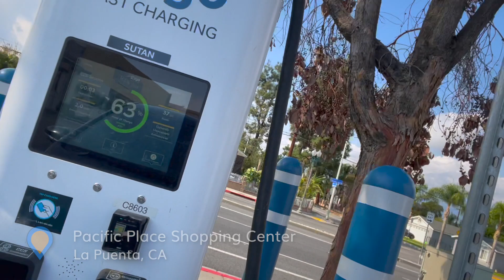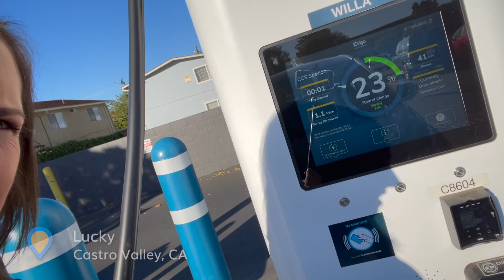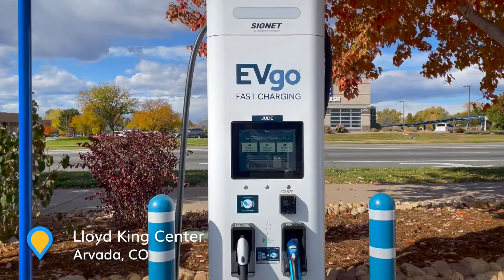EVgo Station Tour - Powered by GM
Join EVgo’s Partnerships Account Manager, Dani Mahrer, as she tours a few Ultium-ready EVgo chargers installed in California and Colorado. Dani explores nearby activities and shows drivers what they can do while they charge, from grabbing coffee and donuts to taking a few swing at the batting cages. In collaboration with GM, EVgo is deploying 3,250 new fast charging stalls through 2025, building the infrastructure our country needs to support the transition to electric.

About EVgo

EVgo (Nasdaq: EVGO) is the nation’s largest public fast charging network for electric vehicles, and the first to be powered by 100% renewable energy. With more than 800 fast charging locations, EVgo’s owned and operated charging network serves over 68 metropolitan areas across 35 states and more than 310,000 customer accounts. Founded in 2010, EVgo leads the way on transportation electrification, partnering with automakers; fleet and rideshare operators; retail hosts such as hotels, shopping centers, gas stations and parking lot operators; and other stakeholders to deploy advanced charging technology to expand network availability and make it easier for drivers across the U.S. to enjoy the benefits of driving an EV. As a charging technology first mover, EVgo works closely with business and government leaders to accelerate the ubiquitous adoption of EVs by providing a reliable and convenient charging experience close to where drivers live, work and play, whether for a daily commute or a commercial fleet.

Discover chargers and pricing on-the-go.